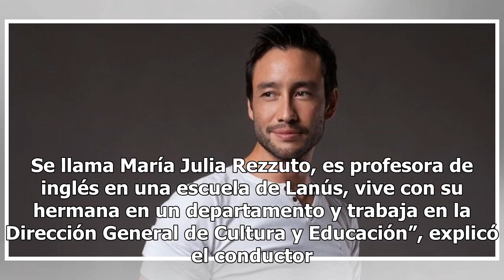Quién es Julia, la mujer que enamoró a Luciano Pereyra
Quién es Julia, la mujer que enamoró a Luciano PereyraEl periodista Ángel de Brito brindó detalles sobre la nueva novia del cantante. Ni bien el artista hizo p...